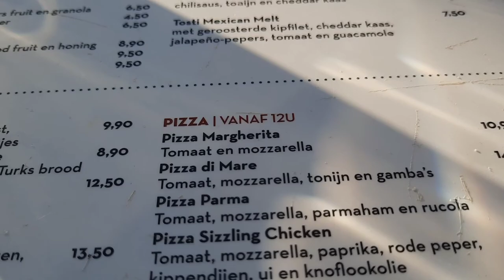Naar het strand (Vlog)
vandaag ga ik naar het strand let op voor het uitzicht aan het einde